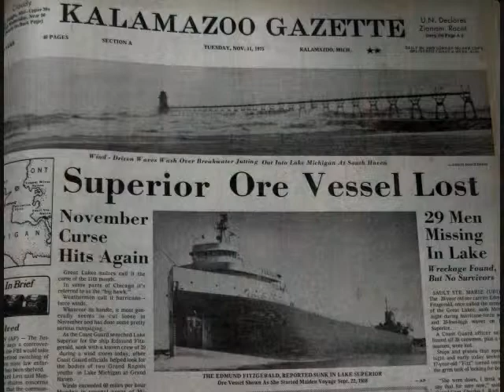wreck of the edmund fitzgerald (with flute)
recorded at The Garage
nov '13

the gordon lightfoot song

the edmund fitzgerald was a modern-day freighter
that sank during a storm in lake superior on Nov 10, 1975,
while carrying 52 MILLION pounds of rocks.
what were they thinking ?
29 hard-working sailors perished.

for an excellent video,
with the gordon lightfoot audio,

guitars: martin d28, guild d45
flute:
recorded with one of our cameras